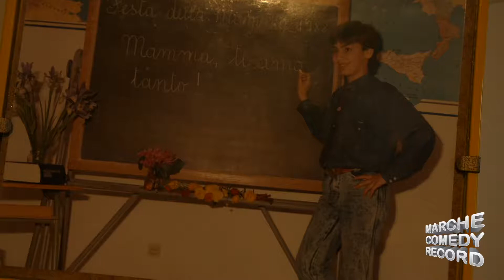Piero Massimo Macchini - Marche Comedy Record | La mia storia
Farò un impresa da record in questo video spiego tutto.